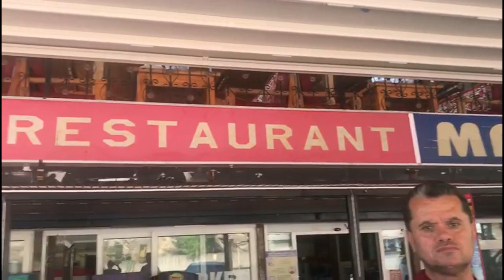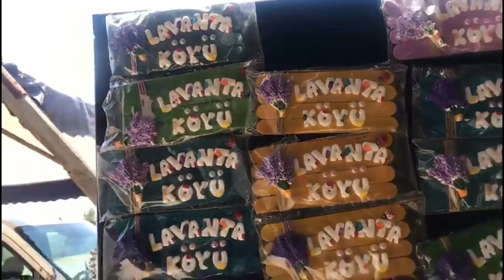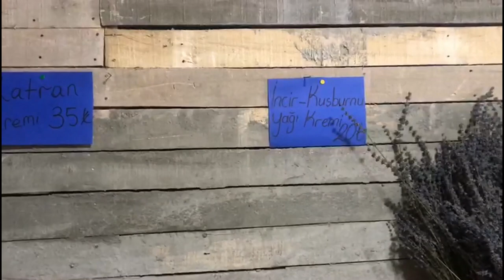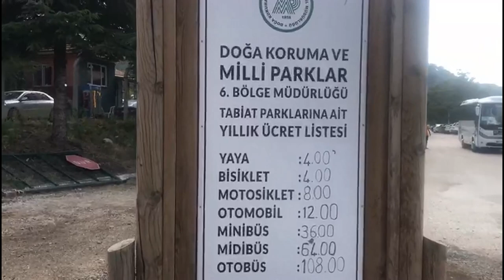LAVANTA BAHÇESİ VE SALDA TURU!